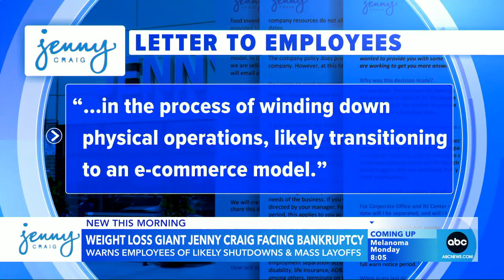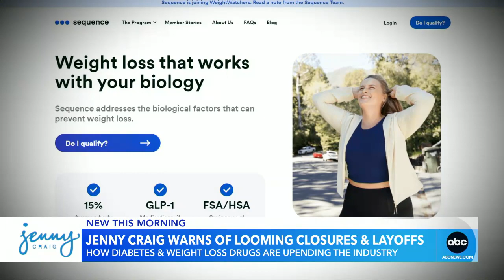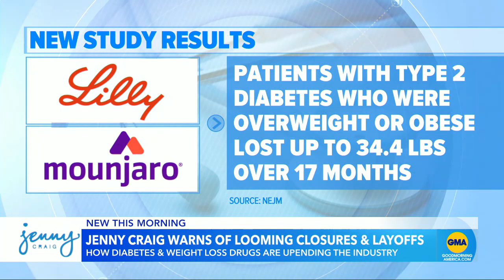Jenny Craig warns of likely shutdowns, mass layoffs l GMA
The popular weight-loss company plans on shuttering hundreds of its weight-loss centers across the country and focus on growing its online business.